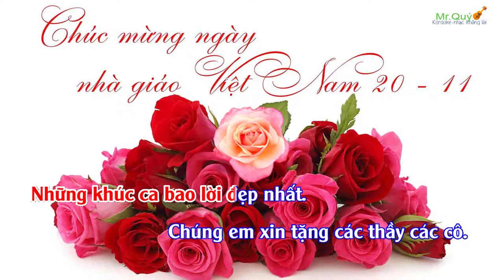Karaoke Những Bông Hoa Những Bài Ca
Mọi người có yêu cầu gì vui lòng để lại comment bên dưới ạ.